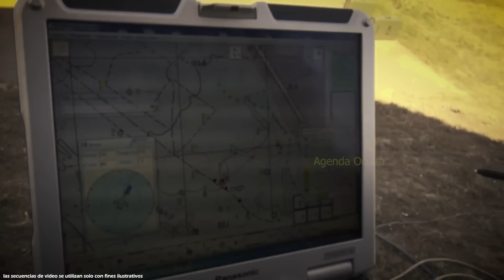Ucrania Se Infiltrando Secretamente Detrás Del Frente! Se Acerca El Malvado Fin De Rusia!